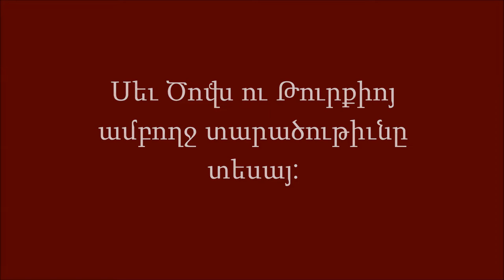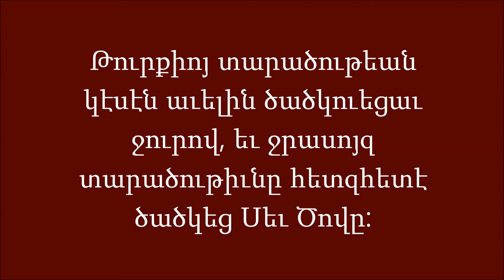SH-V Թուրքիոյ գետիններուն ճեղքուիլը ‎